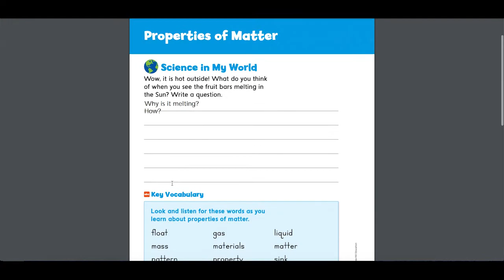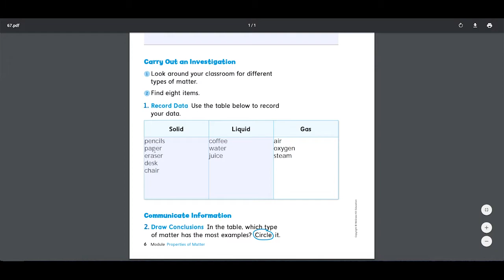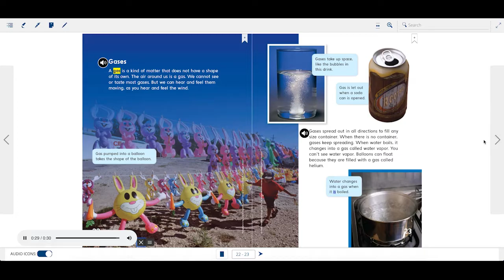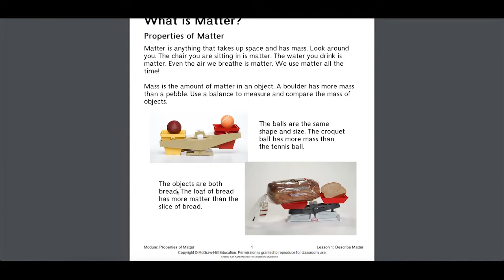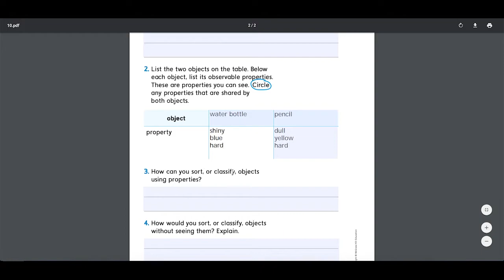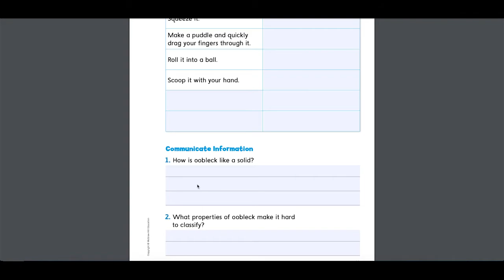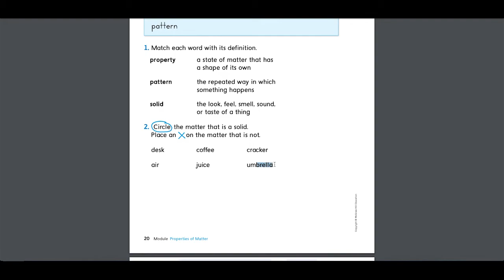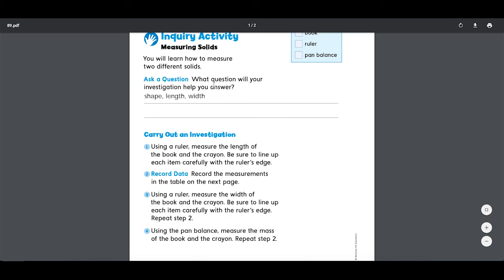G2 Science (unit 1) week 13 Pp. 2- 27